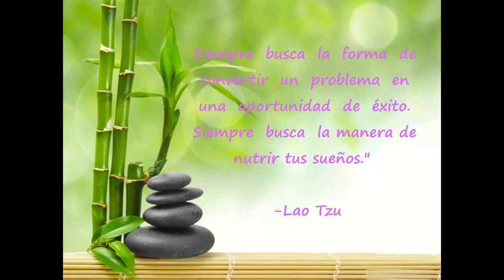Día 50 Una oportunidad sólida como una roca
"Ten  cuidado  con  que  riegas  tus  sueños.  Riégalos  con  preocupaciones  y temores  y  producirás  hierbas  que  ahorcarán  tus  sueños.  Riégalos  con optimismo  y  soluciones  y  cultivarás  el  éxito.  Siempre  busca  la  forma  de convertir  un  problema  en  una  oportunidad  de  éxito.  Siempre  busca  la manera de nutrir tus sueños."
 -Lao Tzu
 La Afirmación del Día
  "Estoy planeado y protegido divinamente."